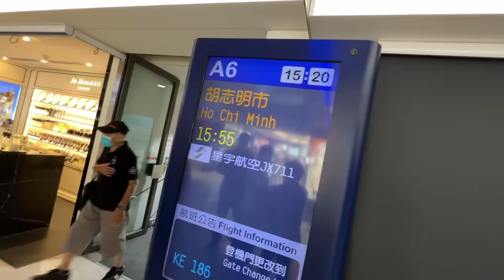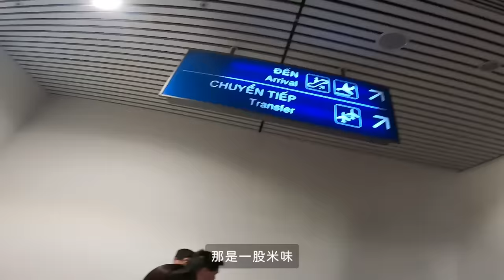Maze｜原地分手 妹妹女友惹怒眾人 越南當街火爆衝突 破壞整夜暗黑興致｜feat.DEPIC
好不容易母女大團圓
結果遇到史上最荒謬的鬧劇？！
第一次跟妹妹女友見面就惹事😠

在我面前膽敢放肆？
竟然對媽媽和妹妹不禮貌
還在酒吧酒醉鬧事
好好的家族旅遊被她一個人毀了🥲
沒想到回台灣還有分手後續...

這次特別介紹「台灣內衣品牌DEPIC」 給大家！
搭配我自己的穿衣風格
走到哪都能吸引所有男人的目光🤩

🌹無鋼圈蕾絲前釦美胸雲朵棉內衣
🌹美胸拉提塑型包覆美胸軟鋼圈內衣
🌹極致V美胸低脊心無鋼圈訂製棉內衣
這三套超美！是我非常喜歡的款式🥰

女生買內衣最在意顯胸和材質
👉🏻不只細節講究、設計精緻色系很豐富
👉🏻材質透氣舒適 包覆穩定不跑杯
實穿胸型集中有料✨美胸效果簡直極品

快跟我一起穿上DEPIC內衣
如同象徵生生不息的美麗精神一樣
由內而外展現自信美❣️